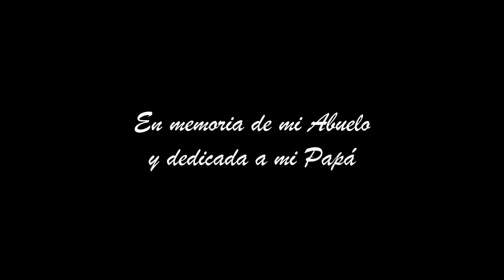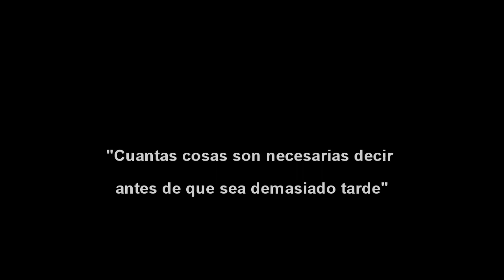"Cuando Pasará"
Cover de Robi Draco Rosa (Cantautor Puertorriqueño). (Version Original "menudo") En memoria de mi Abuelo y Dedicado a mi Viejo.